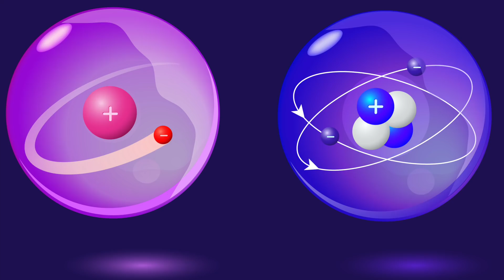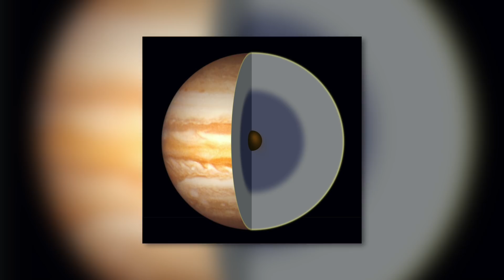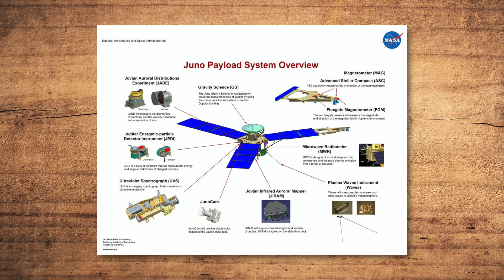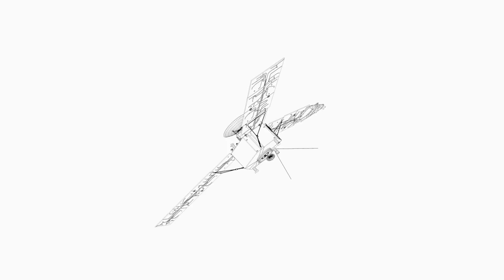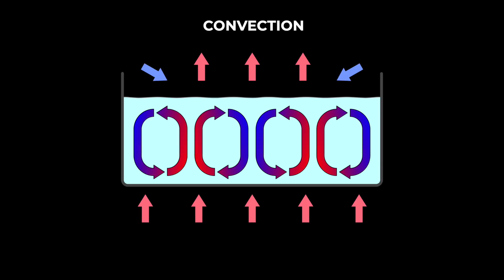Scientists Found Out That Jupiter Does Something Unusual That Affects the Earth!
In order to understand the mechanisms of the universe, it is important to study the different celestial bodies of our solar system in detail. Even though mankind succeeded in setting foot on the moon for the first time more than 50 years ago, space exploration in general is still in its infancy. To erase the white spots from the star map, the space agency NASA regularly carries out unmanned missions. During these missions, space probes are sent out into the vastness of the galaxy, where the highly technological equipment then collects important data and images that help researchers gain new insights into the functioning of our planetary system. In today's video, we would like to share with you the journey of the Juno spacecraft, which departed for Jupiter several years ago. The information and images obtained so far with the help of the spacecraft have sometimes brought to light important new findings about the fifth planet of our solar system for the experts. However, some puzzling phenomena could also be observed on Jupiter, which still leave experts with big question marks. But see for yourself!